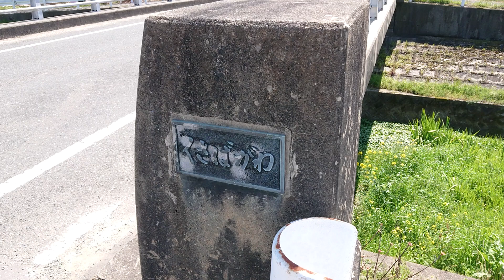福岡桜名所 筑前町草場川の桜並木 20190404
福岡桜名所観光ドライブをしています。最初の目的地筑前町草場川桜並木に着きました。満開の散りぎわで最高です。次は浅井市夕月神社にいきたいと思います。エクスペリアxz2撮影。